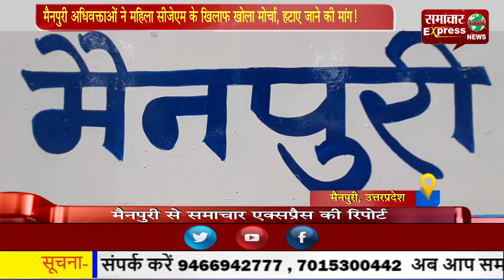मैनपुरी अधिवक्ताओं ने महिला सीजेएम के खिलाफ खोला मोर्चा, हटाए जाने की मांग!